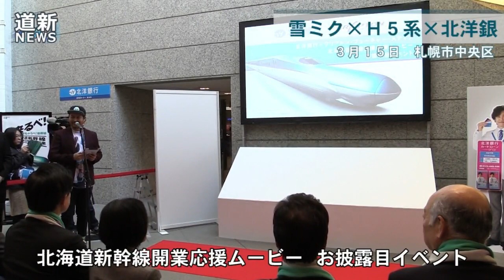雪ミク、新幹線Ｈ５系と共演 札幌でＰＲ映像放映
北洋銀行と「初音ミク」で知られるＩＴ企業クリプトン・フューチャー・メディア（札幌）は３月１５日、北海道新幹線開業を盛り上げようと共同で作ったＰＲ映像をお披露目した。映像の長さは４分余り。４月１４日までの１カ月間、札幌市中央区大通西３の商業施設「大通ビッセ」地下２階の特設モニターで放映する。「雪ミク」の軽快な歌に合わせて、新幹線のＨ５系車両や、道南の観光スポットで踊る地元住民や学生、北洋銀の行員ら約１００人の姿が映し出される。  （2016/03/15）